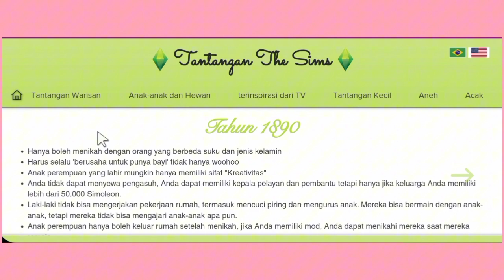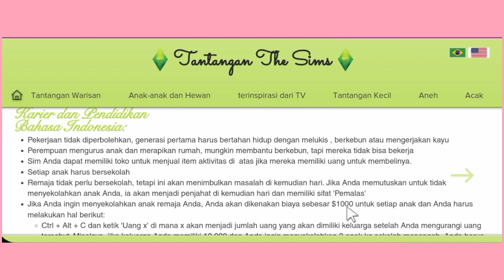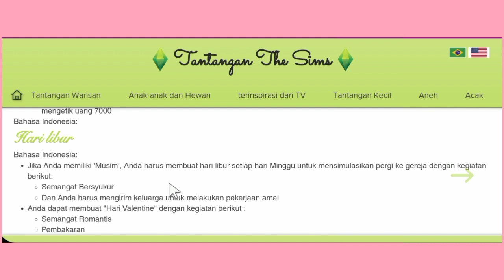OPENING DECADE CHALLENGE SIMS 4 [INDONESIA] EP01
hai hari ini QK mau main game The Sims dengan tantangan yang menarik: DecadeChallenge!
 Dalam tantangan ini, kita akan membawa Sims kita melewati berbagai dekade, mulai dari tahun 1890-an hingga masa kini. Setiap dekade memiliki tantangan unik, mode pakaian khas, dan trend
Ikuti perjalanan kita saat kita menciptakan keluarga Sims, membangun rumah yang sesuai dengan zaman, dan membuat keputusan yang akan mempengaruhi generasi berikutnya. Kita juga akan melihat bagaimana teknologi, budaya, dan gaya hidup berubah seiring berjalannya waktu. Dari pakaian vintage yang anggun hingga pesta dansa di disco, setiap detail akan membawa kita lebih dekat dengan sejarah!

beri tahu aku pendapatmu di kolom komentar! Mari kita bawa Sims kita melintasi waktu dan lihat bagaimana mereka berkembang di setiap dekade. Selamat menonton!👧🏻🩷

Welcome to this exciting video! Here, we will explore the colorful world of The Sims game with an exciting challenge: Decade Challenge! In this challenge, we will take our Sims through various decades, from the 1890s to the present day. Each decade has unique challenges, unique fashions, and trends that will make our journey even more exciting!

Follow our journey as we create a family of Sims, build a house that fits the times, and make decisions that will influence the next generation. We'll also see how technology, culture, and lifestyle change over time. From elegant vintage clothing to dance parties at the disco, every detail will bring us closer to history!

Let's take our Sims through time and see how they develop in each decade.